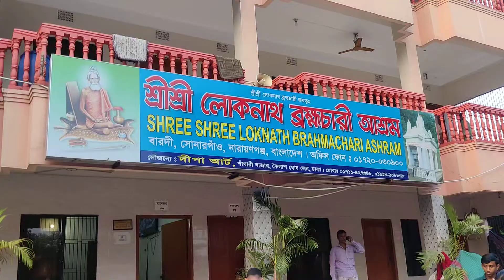শ্রী শ্রী লোকনাথ ব্রহ্মচারী আশ্রমে প্রদীপ প্রজ্জলন প্রস্তুতি | সোনারগাঁও| নারায়ণগঞ্জ